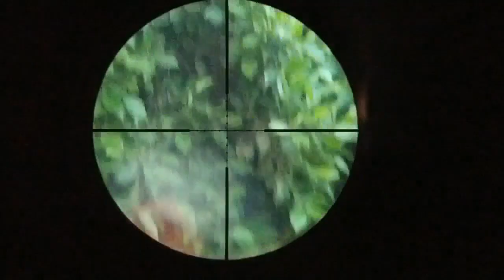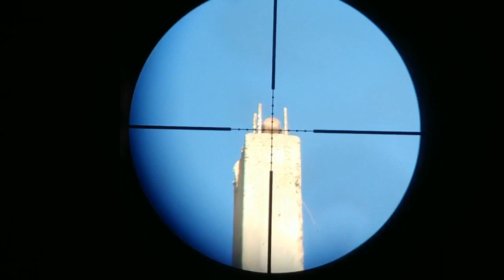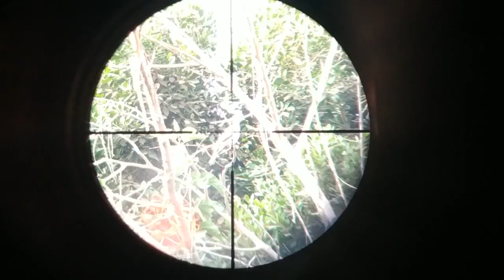رحلة صيد طيور عالميه وضربات خرافيه / احمد صبرى القناص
تحياتى لكل متابعينا الكرام ونتمنى دعمكم لنا بالإشتراك والإعجاب فى القناه تشجيعاً لنا لنشر المزيد